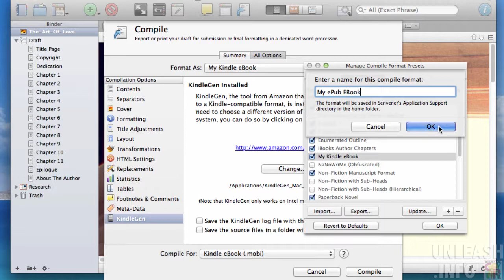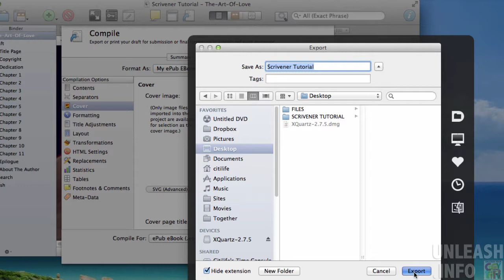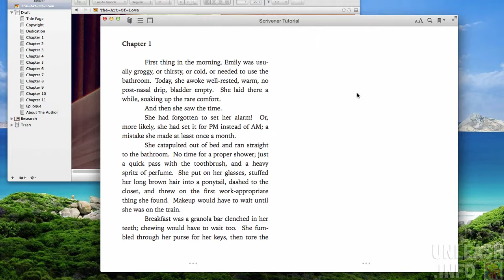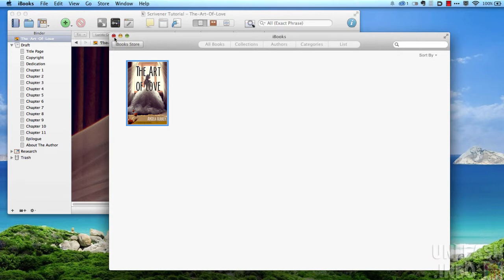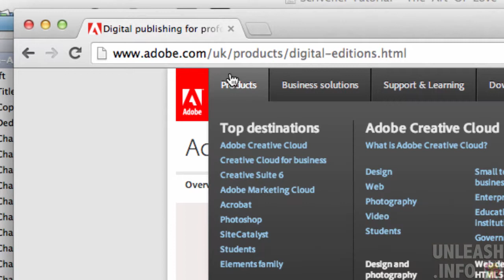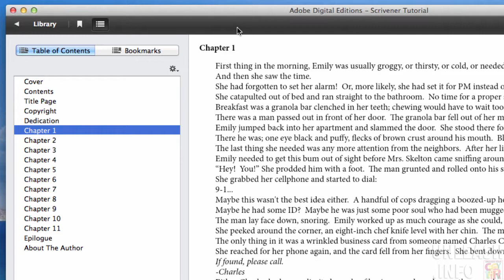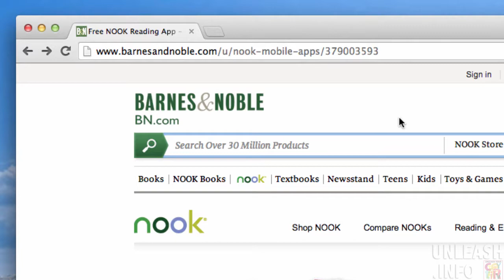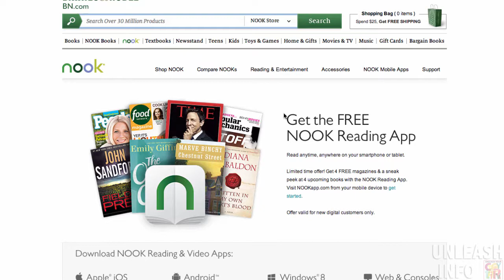Compile as Epub for iBookstore, Nook and Kobo in Scrivener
Now, if you like me that go through the pain of formatting the same book several times from all of these different platforms you gonna absolutely love this next moment of incredible revelation. The fact that you can take one manuscript in Scrivener and output it just with the few simple tweaks for all the different platforms and you do not have to recreate your books, to do so, it really is amazing. With output on Kindle, we check that kindle version we're happy that we know that we can safely upload that into Amazon and be confident that it's gonna look great, gonna work great the tables of contents will be just like what we want it, etc. Now, here we are and now we want to output as an Epub which you can use on Nook, binds of Novels and iBookstore. We're gonna go up again we're going to go Compile, and what we can do we can choose the eBook or let's go to My Kindle eBook. What we are going to do is we're going to manage compile format preset. We gonna create a new preset and we gonna call this one My ePub Ebook, then save that one. And we're gonna make a couple of changes into this new preset. We gonna obviously change Kindle Ebook to ePub.